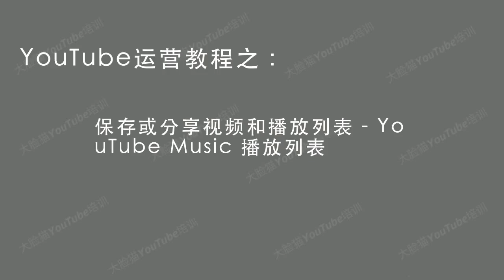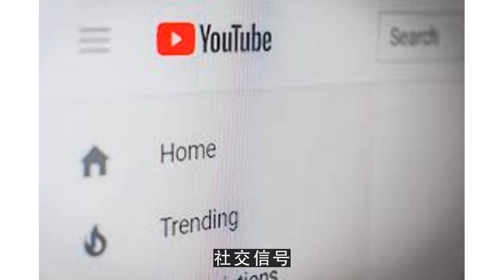YouTube运营教程之保存或分享视频和播放列表 YouTube Music 播放列表